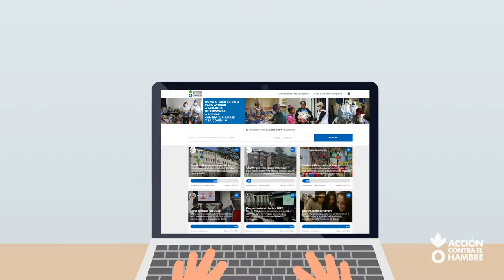EL RETO CONTRA EL HAMBRE 2021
Crea tu reto para ayudar a millones de personas a luchar contra el hambre y la COVID-19